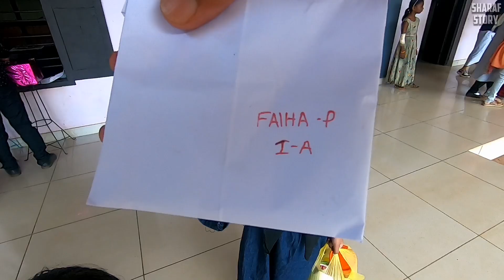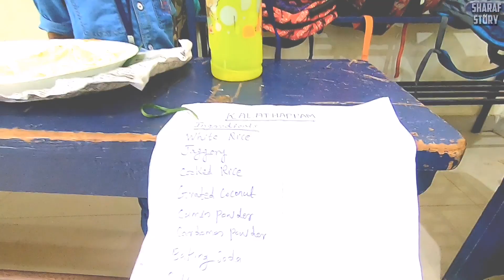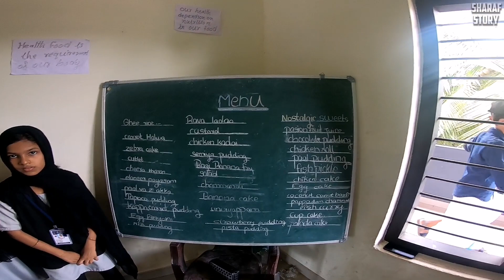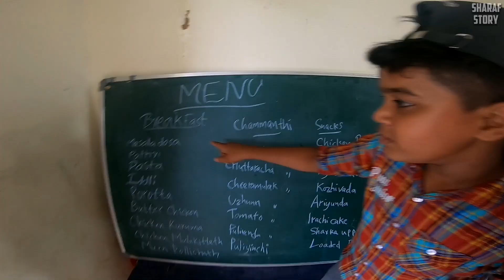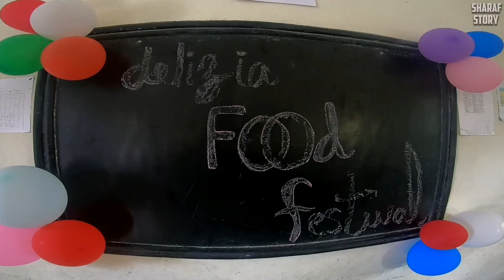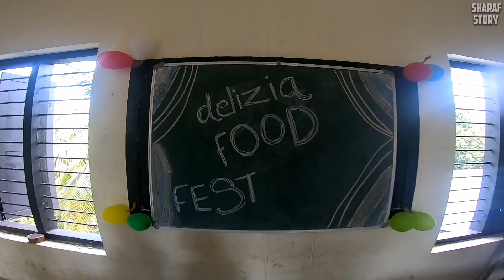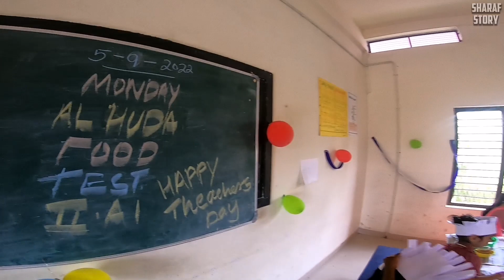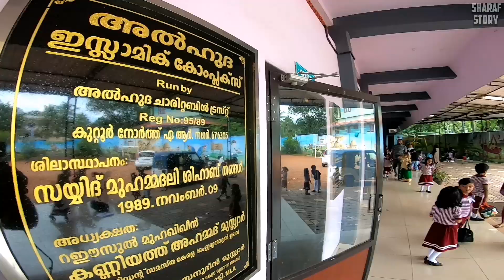പാത്തൂന്റെ സ്കൂളിലെ food fest | Al hudha english medium up school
Al hudha english medium up school